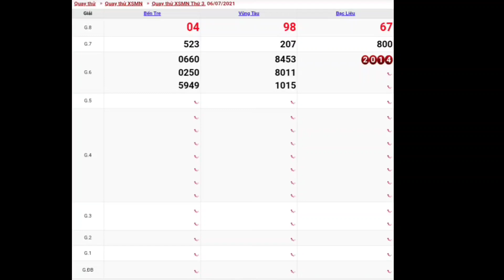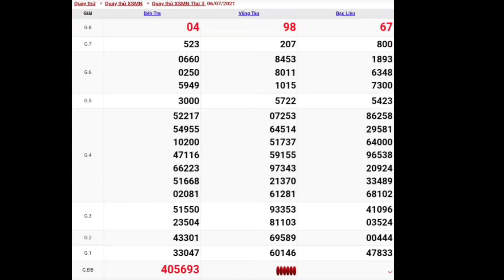XSMN • Quay Thử Dự Đoán Kết Quả Xổ Số Miền Nam P3 Ngày 06-07-2021